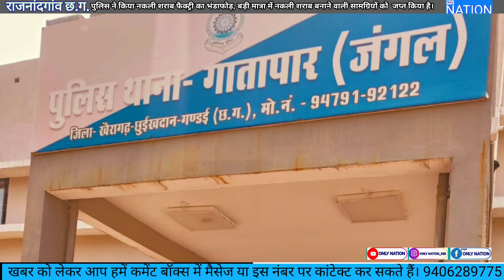नकली शराब की फैक्ट्री में पुलिस की रेड, नशे का कागोरख धंधा करने वाले 6 लोग गिरफ्तार...। ●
●नकली शराब की फैक्ट्री में पुलिस की रेड, नशे का
गोरख धंधा करने वाले 6 लोग गिरफ्तार...।
●Police raid on fake liquor factory, 6 people involved in illegal drug business arrested...

●(KCG) - जिले में पुलिस ने नकली शराब फैक्ट्री का भंडाफोड़ किया है , जहा पुलिस को बड़ी मात्रा में नकली शराब और इसे बनाने में उपयोग किए जाने वाले स्पिरिट को भी जप्त किया है.